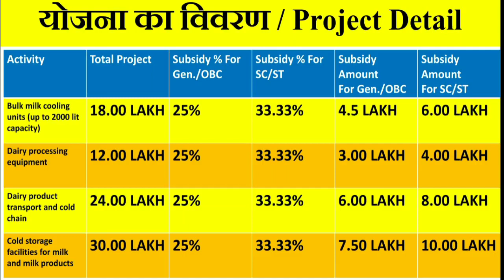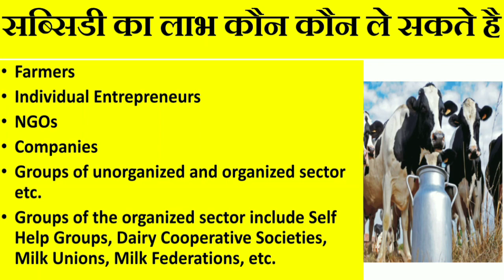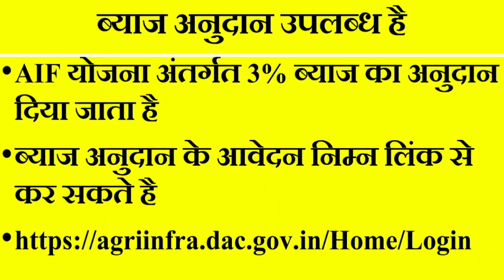हाई टेक डेरी प्रोसेसिंग यूनिट ! Hi Tech Dairy products processing unit । 35 lakh subsidy !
FOR CATTLE FEED / पशु आहार